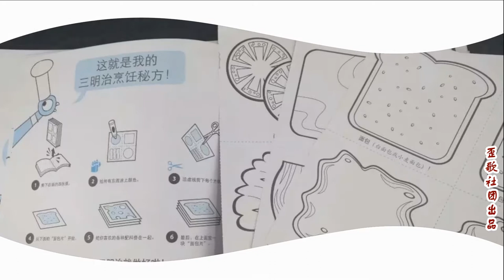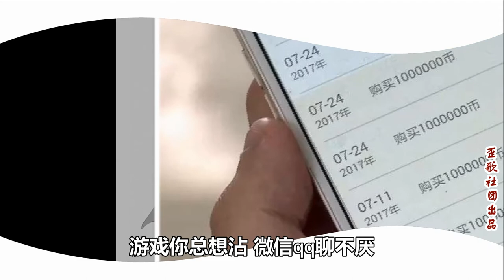歪歌吐槽《熊孩子不好管》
说起来简单，做起来困难。熊孩子不好管，天生太贪玩。爱的世界，有着太多困难。每条错误，都是明知故犯……